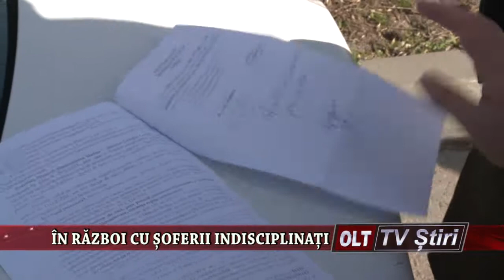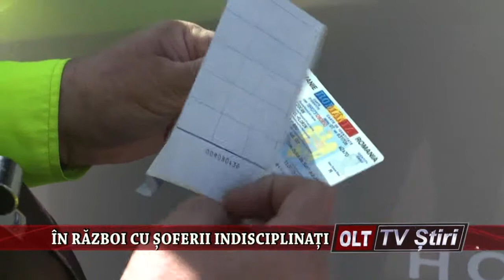IN RAZBOI CU SOFERII INDISCIPLINATI 2003